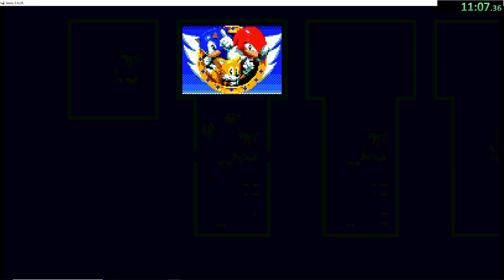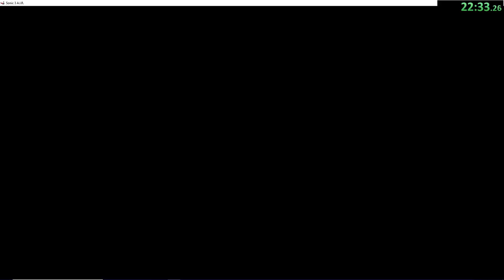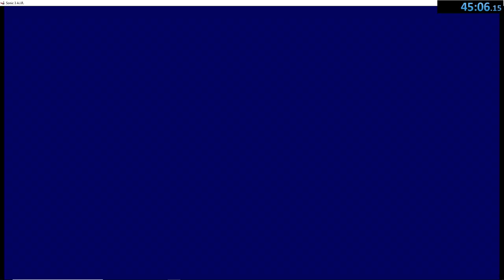Sonic 3 A.I.R. (PC) Knuckles & Tails New Game +